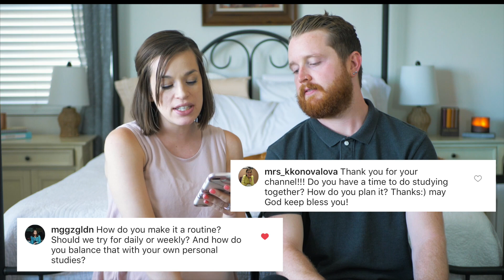Bible Study Tips for Couples! (Study the Word of God Together Q&A) | Christian YouTubers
Here are some questions we answered about studying the Word of God, together as a married couple. Hopefully,​ you learn something from these Couples Bible study tips :)

Use our Amazon Links whenever you purchase anything on Amazon. Thank you for supporting our channel!:

Try Amazon Prime FREE 30 Day Trial:
Try Audible and get 2 FREE Audio Books:
First Month FREE Try Kindle Unlimited:

Brylan's Testimony Coming Soon!